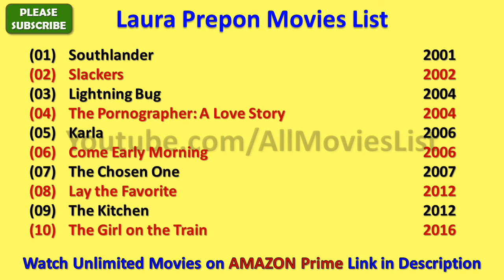Laura Prepon Movies List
I wish, I could upload all Laura Prepon Movies, but however there is an option to watch Laura Prepon full movies by visiting the relevant channels here in Youtube.

When we talk about Laura Prepon all movies list that means it also includes Laura Prepon hit movies or best or super flop films names as well.

There are few movies in which there are amazing Laura Prepon hot scenes and kissing scene that will blow your mind.

Laura Prepon Film list is not complete without mentioning Laura Prepon old movies which were both, blockbusters and super failure as well.

LauraPrepon is one such actress that gave us all kind of performance in her film career and now as a result, we have beautiful Laura Prepon comedy, action, romantic movies list.

Hope you like AllMoviesList effort of making this video of movies list all full hd. For a real fan, Laura Prepon total movies are super hit.

With this sentence we are closing this description of list of Laura Prepon movies.

These are the complete Laura Prepon filmography for you guys.

I am really looking forward for the new movies of Laura Prepon such as - The Kitchen, Lay the Favorite and many more movies.

Laura Prepon songs and his film music are always top notch and it is really impossible for me to rank Laura Prepon songs in any manner.

Some of the best movies of Laura Prepon are - The Hero, Lay the Favorite, The Girl on the Train, Slackers, Karla, Come Early Morning, Lightning Bug, Southlander, The Killing Game, Romancing the Bride and many more movies.